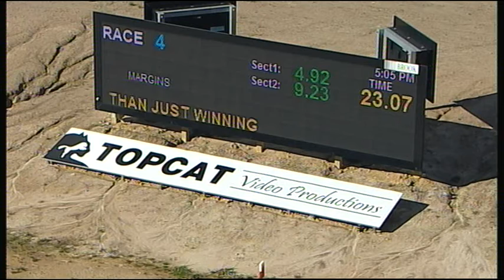TRA MON 17 OCT 16 R4